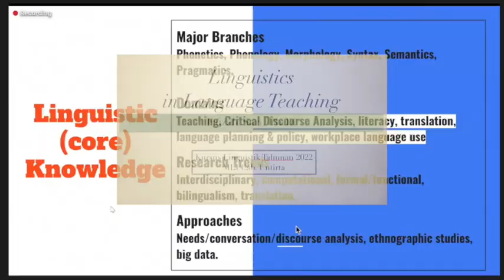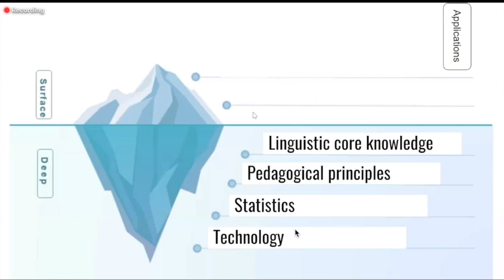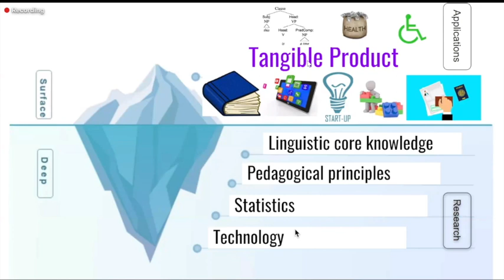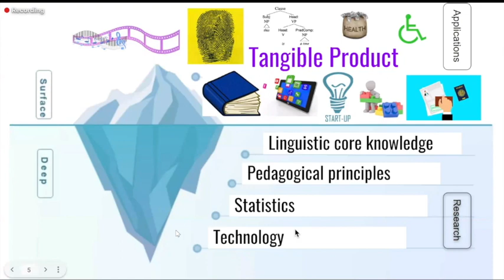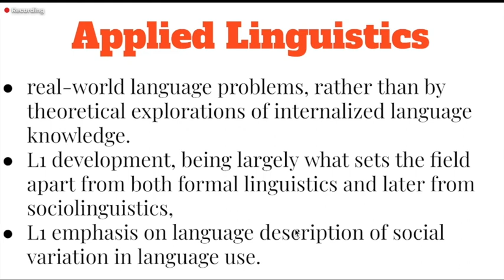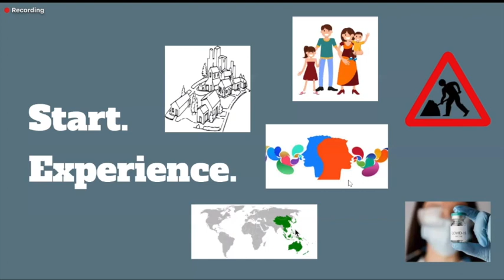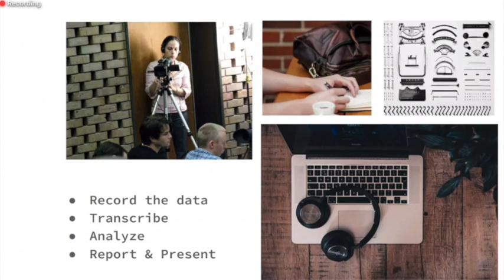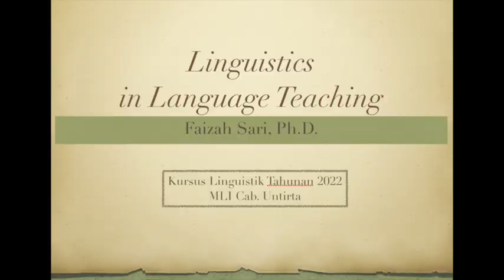Linguistics in Language Teaching_Faizah Sari, Ph.D._MLI Untira 2022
Ceramah Ibu Faizah ini sangat baik untuk para peneliti pemula khususnya mahasiswa bidang linguistik atau terapannya. Akan tetapi spirit beliau ini pada dasarnya dapat diadopsi untuk bidang apa saja. Diselenggaraan oleh MLI Cabang Untirta pada tahun 2022.
Video ini telah kami sunting sedemikian rupa tanpa mengurangi substansi yang dibicarakan. Selamat menyimak.